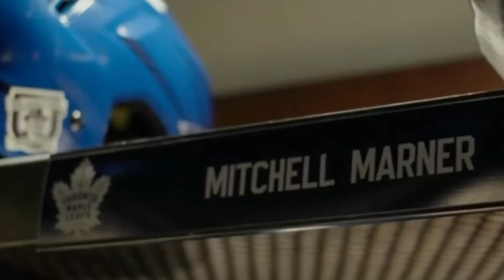Mitch Marner - "Darkside"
Mitchell Marner Highlights